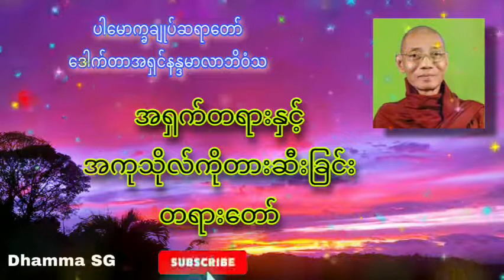DhammaSG အရှက်တရားနှင့် အကုသိုလ်တရားတားဆီးခြင်းတရားတော်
DhammaSG
ဟောကြားသူ - ပါ​မောက္ခချုပ်ဆရာ​တော် ဒေါက်တာအရှင်နန္ဒမာလာဘိဝံသ
တရားအမည် - အရှက်တရားနှင့် အကုသိုလ်တရားတားဆီးခြင်းတရားတော်